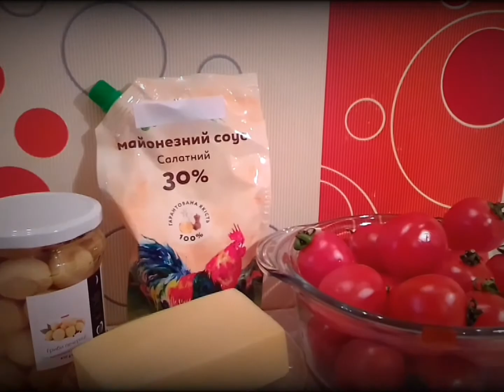Пицца Треуголка.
Пицца "Треуголка" необычной формы.
Очень простые ингредиенты: майонез, сыр, шампиньоны, томаты.